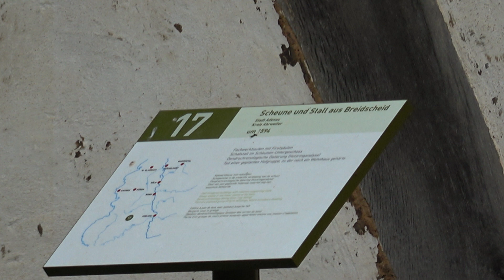Stall aus Breitscheid von 1594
Hier in diesem Video sehen Sie den Stall aus Breitscheid von 1594. Das Gebäude steht im LVR-Freilichtmuseum Kommern und hat die Nummer 17. Weitere Gebäude mit Außenansichten und teilweise auch Innenansichten aus dem Freilichtmuseum Kommern finden Sie in dieser Playlist